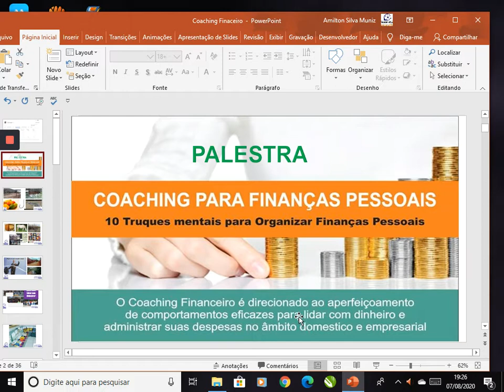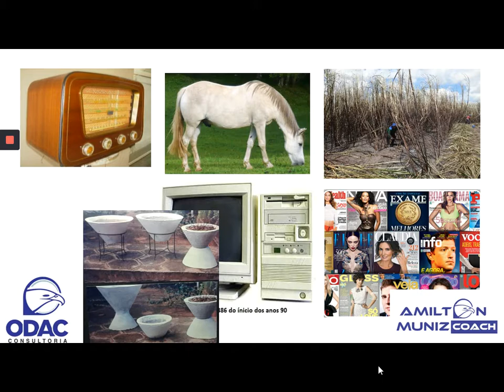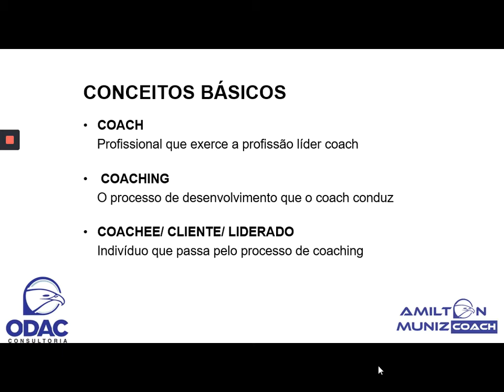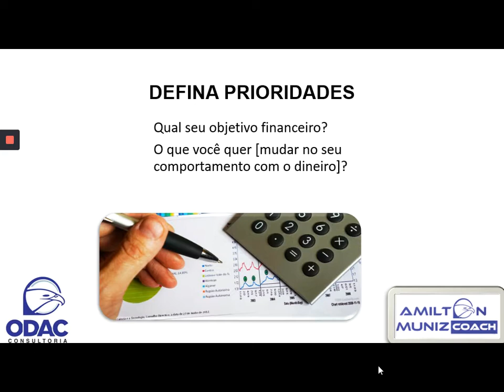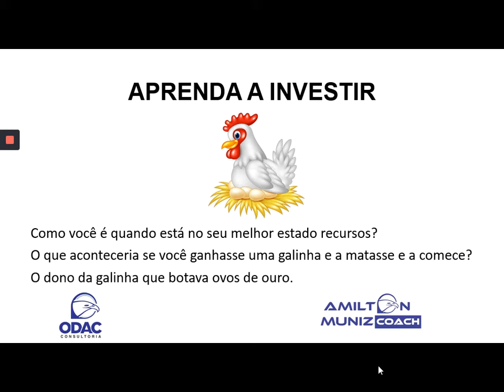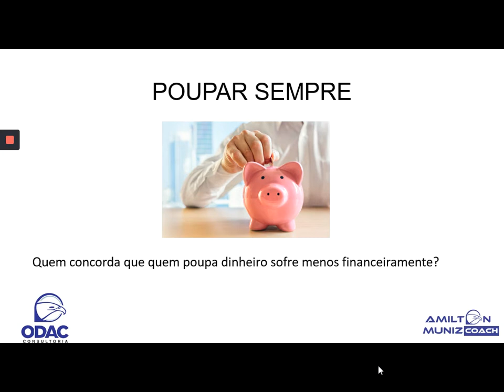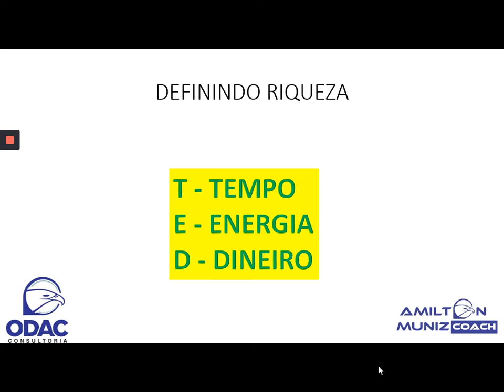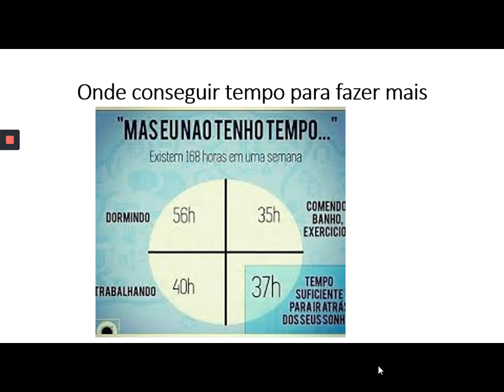🔵 DINHEIRO EM FUGA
10 passos para cuidar bem do seu bolso
Orçamento
Como Fazer um Orçamento
Cuide do seu orçamento
10 passos
Como elaborar um orçamento?
Receitas são ponto de partida!
Fim de ano chegando
Como organizar finanças pessoais
Como monitorar planilha
Organize suas contas
Confira dez passos para cuidar bem do seu bolso:

10 passos para cuidar bem do seu bolso
1. Mantenha seu orçamento em ordem
Controlar a forma como você utiliza o seu dinheiro é o primeiro passo para garantir saúde financeira. Mantenha seu orçamento sob controle, com sua planilha atualizada. Não esqueça: o ponto de partida é sua receita líquida!

2. Regularize pendências
Caso tenha contas em atraso ou perceba que seu orçamento anda bastante apertado, procure agir o quanto antes: estabeleça uma estratégia de quitação e procure cortar gastos, ou ao menos reduzir suas despesas, visando aliviar um pouco as contas.

3. Combata os gastos por impulso
Observe bem a forma como você consome. Pare e pense, antes de comprar algo: “eu preciso mesmo adquirir este produto? Tenho dinheiro suficiente pra isso? Qual o impacto dessa compra no meu orçamento?”

4. Use o crédito de forma responsável
O crédito pode ser um grande aliado na realização de sonhos de consumo, desde que utilizado com responsabilidade e critério. Cuidado para não assumir mais parcelas do que seu orçamento permite!

5. Cuide bem do seu planejamento
Planejar facilita a organização do orçamento e permite que você faça os ajustes necessários. Suas metas financeiras estão traçadas? Com planejamento, será mais fácil alcançá-las.

6.Reveja sua planilha sempre que necessário
Certas despesas mudam com o passar do tempo. Além das mudanças comuns a cada etapa da vida, é importante considerar a sazonalidade de alguns gastos. Por exemplo: destine um percentual maior para o lazer e educação entre dezembro e janeiro, época de festas, férias e preparação para o próximo ano letivo.

7.Cultive o hábito de poupar
Procure poupar dinheiro todo mês, mesmo que pouco estabelecendo objetivos de curto, médio e longo prazo.

Não espere para guardar o dinheiro que sobrar no fim do mês, porque isso raramente acontece. Procure separar uma quantia para essa finalidade logo que receber o salário. Planejadores financeiros costumam recomendar que se guarde 10% da sua renda líquida, mas cabe a você determinar o percentual que seja viável guardar.

8. Monte sua reserva de emergência
Procure poupar dinheiro para cobrir alguns gastos inesperados. Dessa forma, você protege seu orçamento.

9. Invista o dinheiro poupado
Além de poupar dinheiro, você precisa fazê-lo render. Procure opções de investimentos voltadas ao seu perfil e à sua necessidade, observando seus objetivos de curto, médio e longo prazo.

10. Mantenha-se bem informado
Informação é a base para tomar boas decisões. Leia sempre sobre Educação Financeira, conheça bem seu orçamento e pesquise sobre opções de investimentos. Cuide bem do seu dinheiro!
Veja mais: Gastos invisíveis
Gastos com o pet
Proteja seu orçamento
Fim de férias
Planejamento Financeiro
Planejamento
Educação Financeira para crianças
Finanças para Mulheres
Como planejar a aposentadoria
Cuidar da saúde financeira é fundamental para viver em equilíbrio. Afinal, é preciso cumprir obrigações, sem deixar de curtir bons momentos, realizar sonhos e, ainda, poupar para o seu futuro.